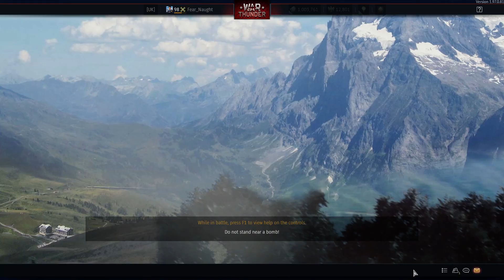Ersatz M10 Panther:45-ton Cuckoo(War Thunder Tanks)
Modifications

For the Panthers to assume the appearance of the Allies’ M10 Tank Destroyer, a number of cosmetic changes had to be made.
The description of the changes is based on information from the issue 57 of the U.S. War Department publication Tactical and Technical Trends, published in April 1945. As it is a wartime intelligence publication, some data may be missing or may be inaccurate.

Turret

The turret saw the heaviest application of this ‘camoflage’. To replicate the M10’s unique turret shape, five sections of sheet metal around 3.4 mm thick were cut. Two pieces were cut to mirror the turret sides. These were flanged and bent into shape, supported by iron bars. Two more pieces were placed on the rear of the turret to represent the lower bustle and counterweight and were strengthened with iron bars. This counter weight piece is mysterious, as there appears to be no visual record of it. These four pieces were then attached together, and the frame work welded to the turret. Even the smallest M10 turret details were closely studied and replicated, including the lifting eyes, brackets and the attachment points for appliqué armor.
A false gun shield was manufactured and welded to the Panther’s own. A hole was made for the coaxial machine gun, something the original M10 did not require as it did not have one.
The most drastic change to the turret came with the removal of the iconic German Commander’s cupola. Having been cut out, it was replaced by a simple two-piece hatch. Each piece was hinged for opening. No vision devices were added, so the commander was now effectively blind when buttoned down.
Paint: Paintwork was the final step in the disguise. The entire tank was painted in a reproduction of the typical American Olive Drab paint. Allied star markings were applied to the upper glacis and also to the sides and roof of the turret. False unit markings were also applied to the bow and rear.

Undisguised Parts

There were parts of the Panther that were too hard to disguise too. The biggest issue, of course, being the classic German overlapping road wheels which looked nothing like the VVSS (Vertical Volute Spring Suspension) of the M10. The tracks were also much thicker. Another was the muzzle brake of the L/70 which had to be retained for the gun to operate safely and effectively. Apart from the British 17-Pdr Achilles variant, the M10 did not have a muzzle brake. The overall size of the Panther was an issue too, as it was wider, longer and taller than the M10.
Action

In action, the disguised Panthers used a number of methods to signify to surrounding German forces that it was indeed a friendly vehicle. This included painting a subtle yellow triangle on the rear of the tank. Another method was that all the disguised tanks would have their guns aligned in certain direction.
Before the operation started, rumours began to spread among the troops about the Brigade’s purpose. The troops believed they would be reinforcing besieged towns such as Dunkirk, Lorient, another was that they were to capture Antwerp. The most elaborate speculation was that their orders were to capture the Allied Supreme Command at the Supreme Headquarters Allied Forces Europe (SHAFE) in Paris. Not even Skorzeny’s own commanders knew about the true plan. Just 4 days before the beginning of the operation on the 10th of December, would they know.
On the 14th of December, the 150th Brigade was assembled near the historic town of Bad Münstereifel moving out on the 16th. The aim was to capture two or more bridges over the River Meuse at Amay, Huy and Andenne. The brigade was supported by three Panzer divisions; 1st SS Panzer Division, 12th SS Panzer Division, 12th Volksgrenadier Division. The bridges were divided between the three battle-groups that would each hold a bridge until they could be destroyed, which would prevent the Allies from crossing. It was hoped that the confusion caused by the Allies receiving fire from what appeared to be friendly vehicles and troops would play into the hands of the Wehrmacht, and in turn increasing the likelihood of success.